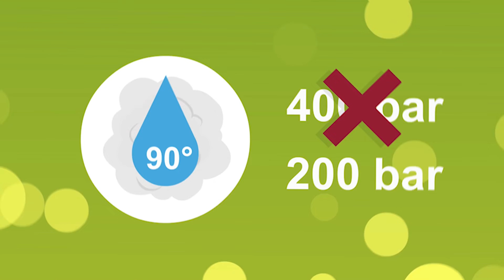Excep - Film 2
Animationsfilm til Excep